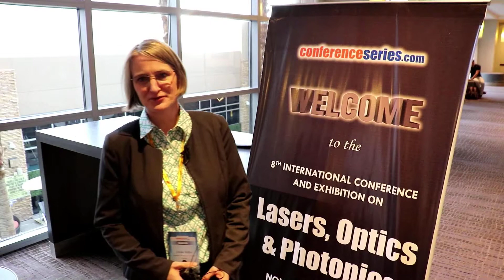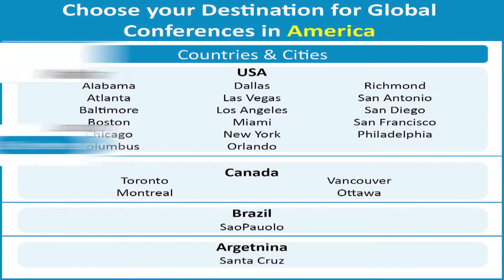Ulrike Willer Clausthal University of Technology, Germany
Ulrike Willer has studied Physics at Christian-Albrechts University in Kiel and completed her PhD in the year 2001 at Clausthal University of Technology, Germany. She
is Researcher at the Energy Research Center and Clausthal University of Technology. She has published more than 45 papers in reputed journals and has been serving
as Progam Comittee Member for different scientifi c conferences. Her main research interest focuses on mid-infrared spectroscopy, photoacoustics and sensor design.